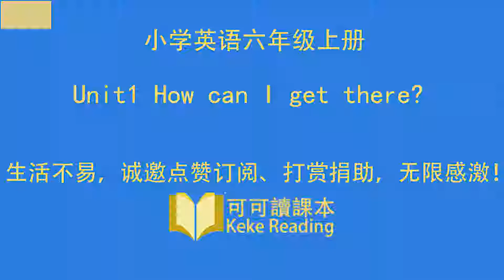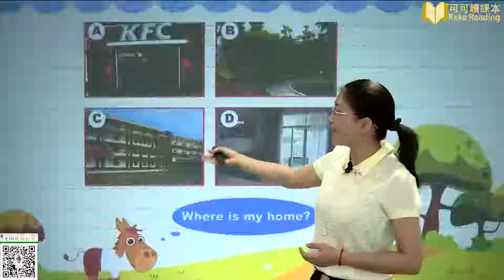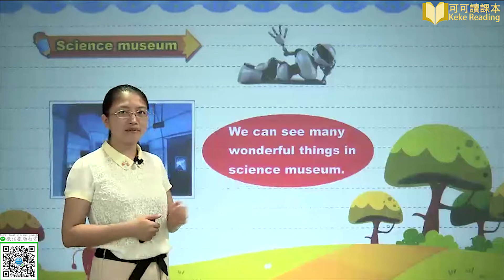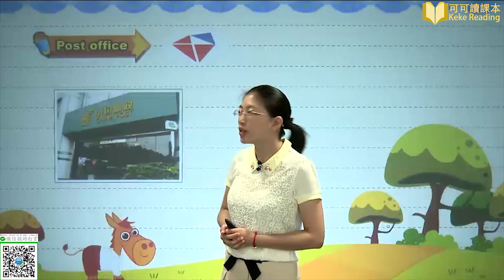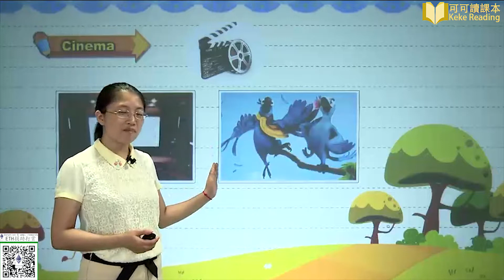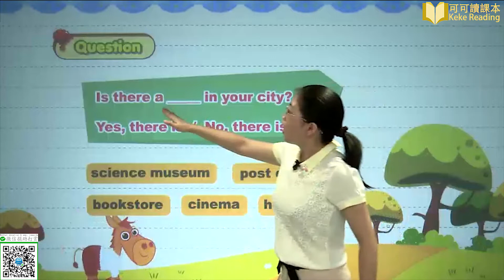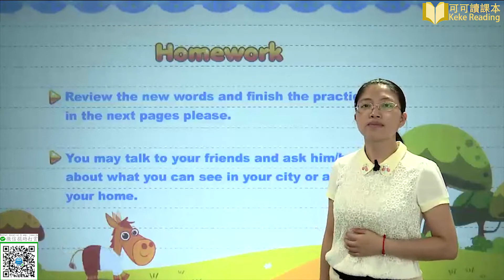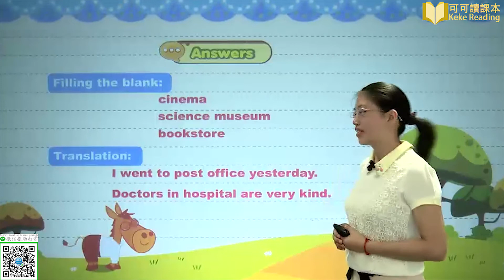Unit1-1 How can I get there Lesson 1 小学英语六年级上册 小學英文六年級上冊